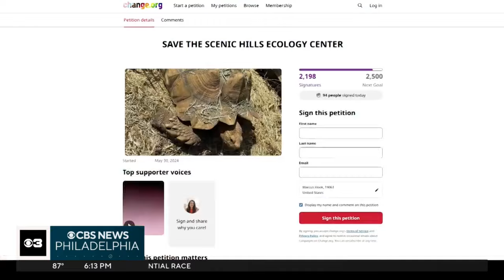Shelly the tortoise removed from Springfield ecology center in Delaware County despite opposition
In a follow-up on the story of a tortoise that has captured the hearts of a community in Delaware County, officials in Springfield decided to remove it from the grounds of a school because of health risks.

Madeleine Wright reports about Shelly's big sendoff.